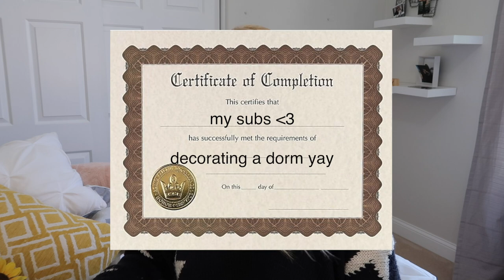DORM ROOM HACKS | easy decorating tips & tricks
happy dorm room decorating season!! here are some really simple and inexpensive things that I did to my room that made it feel wayy cuter & more like home. watch til the end to see how to enter to win the 25k giveaway that will help one of you decorate your room this fall!

★poshmark: @macythompson2

catch up on old videos!

I love and appreciate u all so much,
Macy ♡